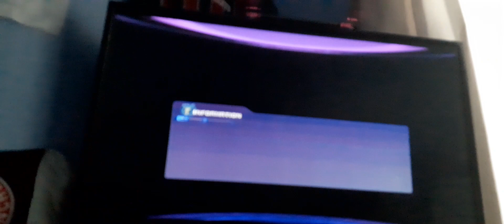Holoska, Cool Edge - The Aurora Snowfields